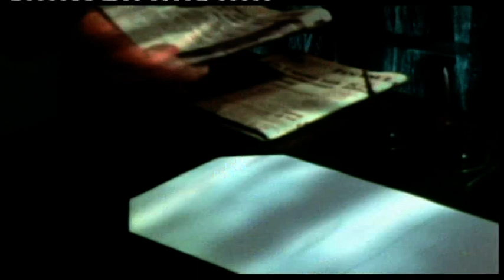2. Feeder: Singled Out (2)